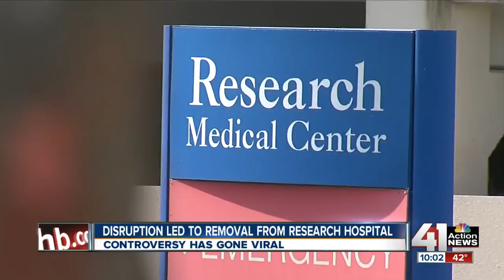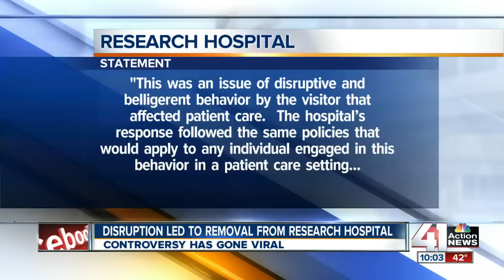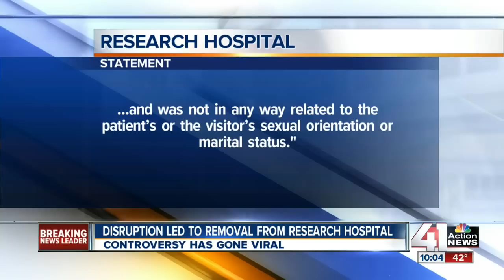Man removed from sick partner's bedside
A Lee's Summit man is trying to figure out why a Kansas City hospital removed him from the bedside of his hospitalized partner this week. We get to the bottom of this local story gone viral.